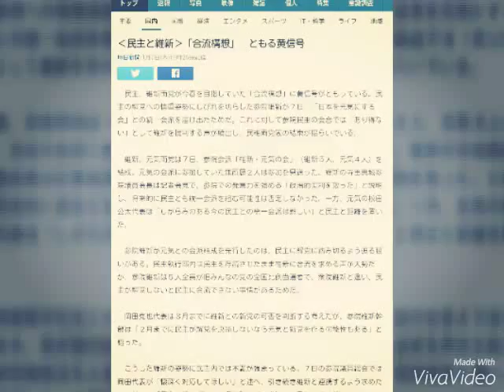‹民主と維新›「合流構想」 ともる黄信号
民主、維新両党が今春を目指していた「合流構想」に黄信号がともっている。民主の解党への慎重姿勢にしびれを切らした参院維新が７日、「日本を元気にする会」との統一会派を届け出たためだ。これに対して参院民主の会合では「あり得ない」として維新を批判する声が噴出し、民維両党間の結束が揺らいでいる。

　維新、元気両党は７日、参院会派「維新・元気の会」（維新５人、元気４人）を結成。元気の会派に参加していた無所属２人は参加を見送った。維新の寺田典城参院議員会長は記者会見で、参院での発言力を強める「政治的実利を取った」と説明し、将来的に民主とも統一会派を組む可能性は否定しなかった。一方、元気の松田公太代表は「しがらみのある今の民主との統一会派は難しい」と民主と距離を置いた。

　参院維新が元気との会派結成を先行したのは、民主に解党に踏み切るよう迫る狙いがある。民主執行部内は民主を存続させたまま維新に合流を求める声が大勢だが、参院維新は５人全員が旧みんなの党の全国比例当選者で、衆院維新と違い、民主が解党しないと民主に合流できない事情があるためだ。

　岡田克也代表は３月までに維新との新党の可否を判断する考えだが、参院維新幹部は「２月までに民主が解党を決断しないなら元気と新党を作る可能性もある」と語った。

　こうした維新の姿勢に民主内では不満が強まっている。７日の参院議員総会では岡田代表が「懐深く対応してほしい」と述べ、引き続き維新と連携するよう求めたのに対し、「民主と組まずに、安保法制などで裏切った元気と先に組むとはとんでもない」などと維新への批判が噴出した。【田所柳子、松本晃】